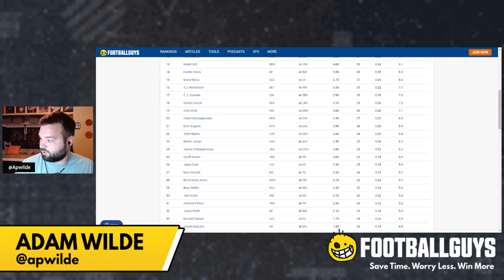Thursday Night Football Week 15 Preview || Fantasy Football 2021 || Footballguys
Adam Wilde breaks down Week 15's Thursday Night Football matchup. The Kansas City Chiefs face off against the Los Angeles Chargers to start off the NFL Week. Adam discusses fantasy football outlooks for Patrick Mahomes, Clyde Edwards-Helaire, Darrel Williams, Tyreek Hill, Travis Kelce, Justin Herbert, Austin Ekeler, Keenan Allen, Mike Williams

Come back every Thursday morning for Adam Wilde's preview of the NFL Thursday Night Football matchup.